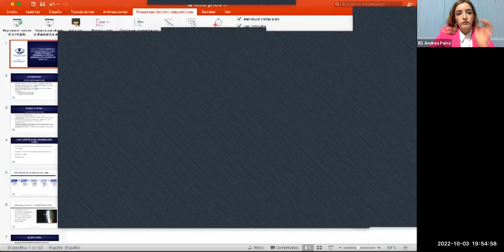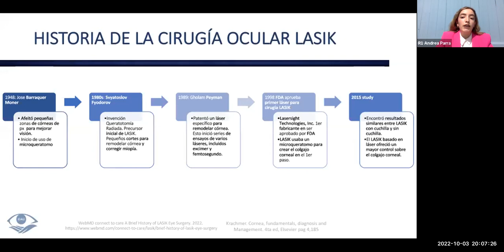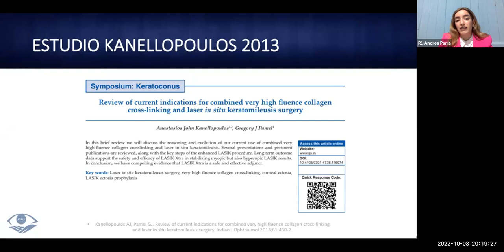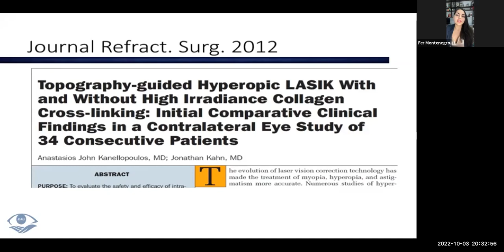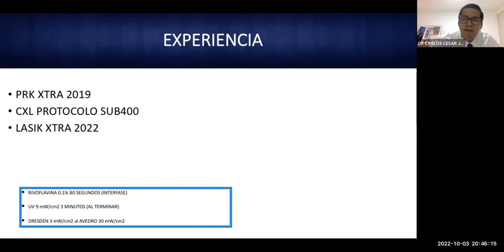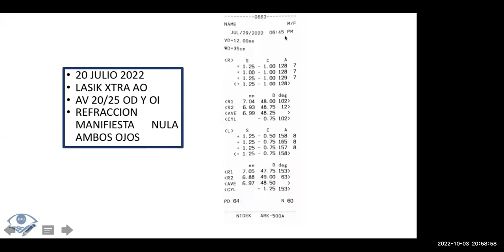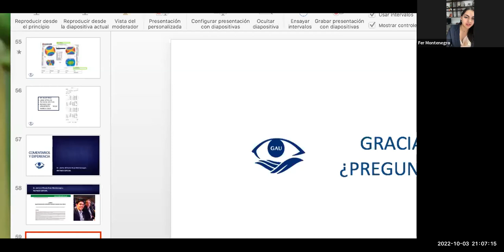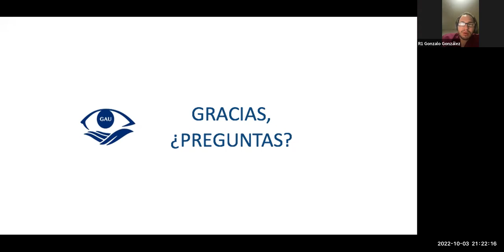Uso de Técnica Quirúrgica de Queratomileusis In Situ Asistida con Láser. 03 Octubre 2022.